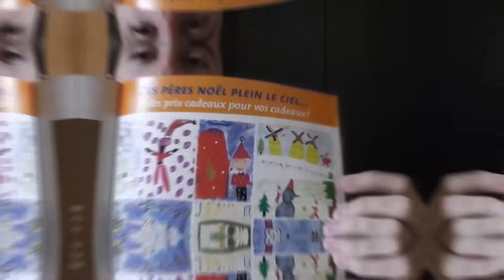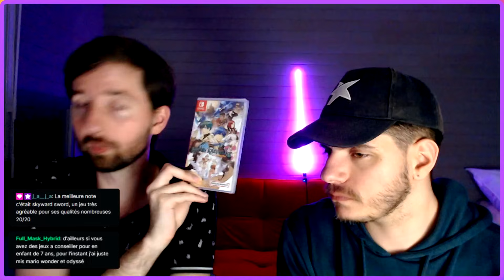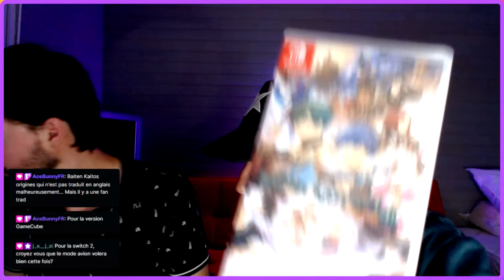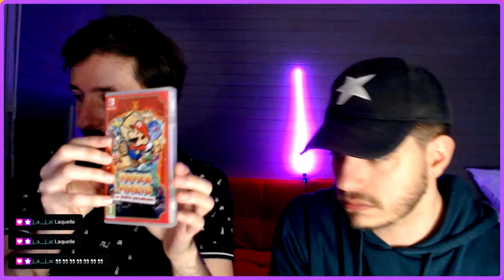Les jeux GAMECUBE sur SWITCH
C'est tout tu peux retourner sur la vidéo plutôt que de lire la description.

00:00 Switch = Gamecube 2
02:51 La Console Virtuelle Gamecube
04:16 Super Mario Sunshine
06:09 Pikmin 1 & Pikmin 2
07:48 Metroid Prime
08:40 Baten Kaitos & Baten Kaitos Origins
10:32 Paper Mario La Porte Millénaire
18:25 Super Monkey Ball 1 & Super Monkey Ball 2
20:50 Resident Evil 4 & Resident Evil 0
21:13 Tales of Symphonia
22:15 Final Fantasy Crystal Chronicles
24:47 Pac Man Vs
26:49 Ikaruga
27:05 Les jeux multi-support